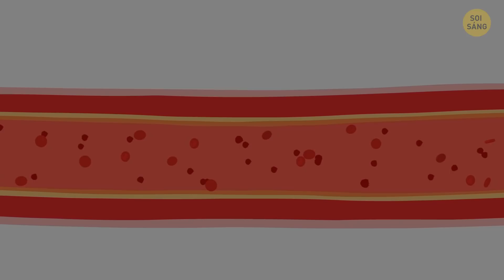Chào Mừng Bạn Đến Với Hòn Đảo Đầy Rắn Nguy Hiểm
Hãy tưởng tượng xem hòn đảo nguy hiểm nhất thế giới sẽ trông như thế nào? Nó chứa đầy dung nham, bao quanh bởi cá mập hay trong rừng có nhiều loài thực vật có độc? Còn một hòn đảo đầy rắn thì sao? Rắn ở bên trái, bên phải bạn ... hàng triệu con rắn sinh sống ở mọi ngóc ngách trên hòn đảo đó...

Một hòn đảo như vậy thực sự tồn tại ở Brazil! Và nó không chỉ toàn những con rắn bình thường. Cư dân chính ở đó là rắn hổ lục đầu giáo vàng - một trong những loài bò sát độc nhất thế giới. Hôm nay chúng ta sẽ khám phá hòn đảo này và xem liệu có thể sống sót ở đó không nhé...